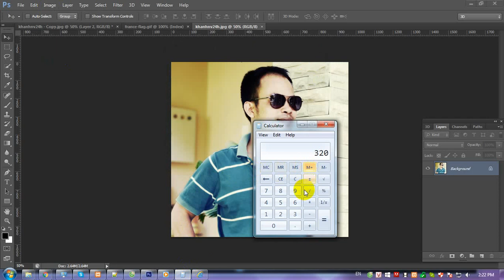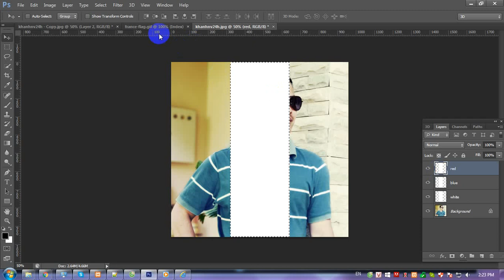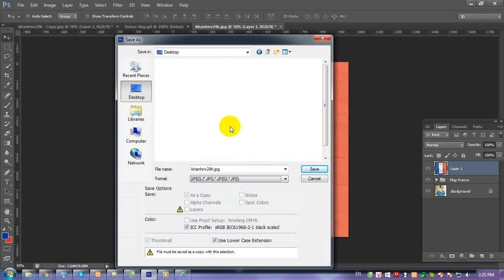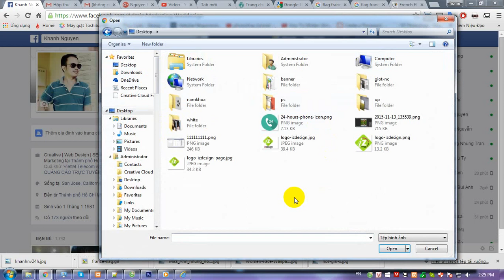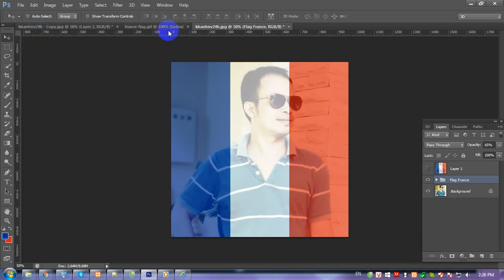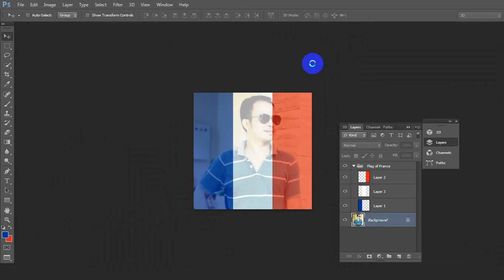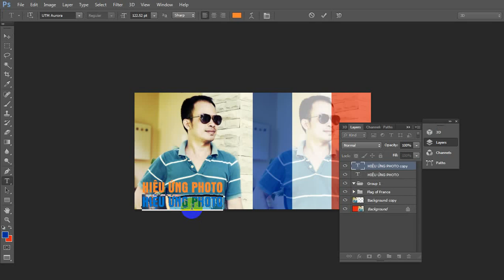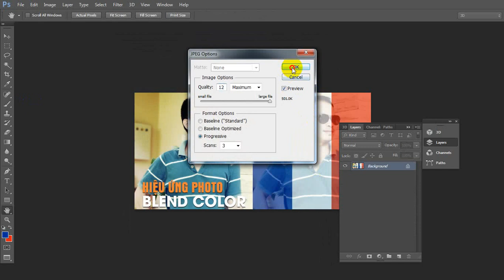Cách tạo Hiệu ứng blend màu cờ nước Pháp - Photoshop Tutorial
How to creat effect blend color for Flag Of France

Thay đổi ảnh đại diện của bạn để ủng hộ Pháp và người dân Paris trên Facebook, Blog Facebook cá nhân trong 1 phút bằng photoshop

Change your avatar to support France and Parisians on Facebook, Blog Facebook

Facebook cho đổi avatar tưởng nhớ nạn nhân Paris

Cách thay đổi avatar cờ nước Pháp cho Facebook trên điện thoại